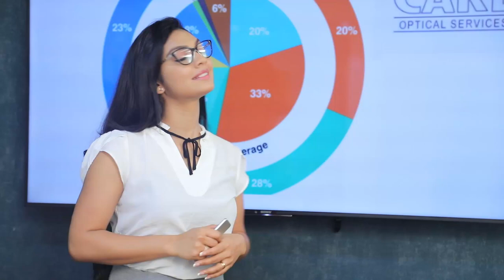අනිල් ජාසිංහ ශවේන්ද්‍ර අජිත් රෝහණ හැංගිලා | Breaking.lk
අනිල් ජාසිංහ ශවේන්ද්‍ර අජිත් රෝහණ හැංගිලා